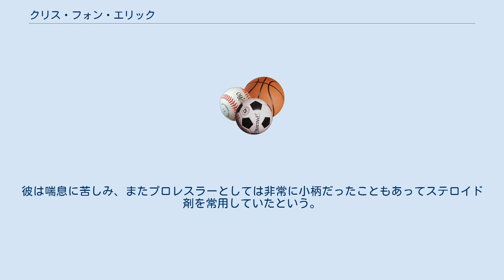クリス・フォン・エリック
クリス・フォン・エリック（Chris Von Erich、本名：Chris Barton Adkisson、1969年3月2日 - 1991年9月12日）は、アメリカ合衆国のプロレスラー。
「鉄の爪」フリッツ・フォン・エリックの息子（六男。レスラーのフォン・エリック兄弟としては五男）である。
 4人の兄達（ケビン、デビッド、ケリー、マイク）より身体が小さかったためプロレス入りは無いものと思われたが、兄達のセコンドについていた際に幾度となく乱闘に加勢し、1990年より選手としてもデビュー。
 父フリッツのWCCWがテネシー州メンフィスのCWAと合併して発足したUSWAのダラス支部にて、悪徳マネージャーのパーシー・プリングル3世と抗争。
兄ケビンやクリス・アダムスとタッグを組み、若手時代のスティーブ・オースチンなどプリングルがマネージメントするヒールとも対戦した。
 1991年9月12日、ピストル自殺で死去。
21歳没。
彼は喘息に苦しみ、またプロレスラーとしては非常に小柄だったこともあってステロイド剤を常用していたという。
 2009年4月、フォン・エリック・ファミリーの一員としてWWE殿堂に迎えられた。